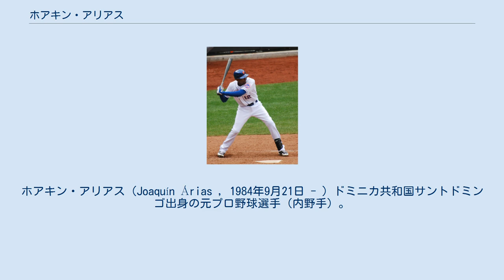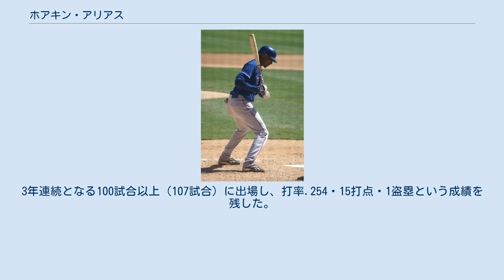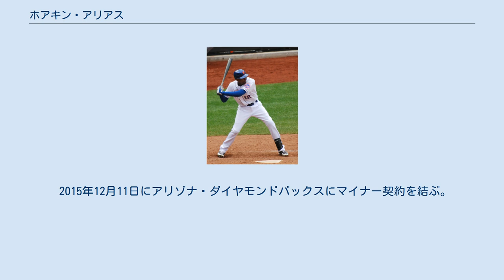ホアキン・アリアス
ホアキン・アリアス（Joaquín Árias , 1984年9月21日 - ）ドミニカ共和国サントドミンゴ出身の元プロ野球選手（内野手）。
右投右打。
 2001年7月12日にアマチュアFAでニューヨーク・ヤンキースと契約。
 テキサス・レンジャーズ時代 (2009年3月22日) 2004年4月23日にアレックス・ロドリゲスとのトレードでアルフォンソ・ソリアーノとともにテキサス・レンジャーズに移籍。
 2006年9月13日、メジャーデビュー。
 2007年は右肩の故障で、シーズンの殆どをDL入りのままで過ごす。
 2008年、メジャー再昇格。
 ニューヨーク・メッツ時代 (2010年10月3日) 2010年8月31日にジェフ・フランコーアとのトレードでニューヨーク・メッツへ移籍した。
 2010年11月4日にウェーバーでカンザスシティ・ロイヤルズへ移籍した。
 2011年11月2日にFAとなった。
 2011年12月15日にサンフランシスコ・ジャイアンツと契約。
 2013年1月25日にジャイアンツと92万5000ドルの1年契約に合意した。
内野の各ポジションを変えながら、102試合に出場。
 2014年1月23日にジャイアンツと総額260万ドルの2年契約に合意した。
3年連続となる100試合以上（107試合）に出場し、打率.254・15打点・1盗塁という成績を残した。
守ったポジションは、前年に続き内野の全ポジションで、三塁守備（44試合・1失策・守備防御点+2）の機会が最も多かった点も同様だった。
 2015年7月27日に戦力外となった。
 2015年12月11日にアリゾナ・ダイヤモンドバックスにマイナー契約を結ぶ。
 2016年3月31日に放出された。